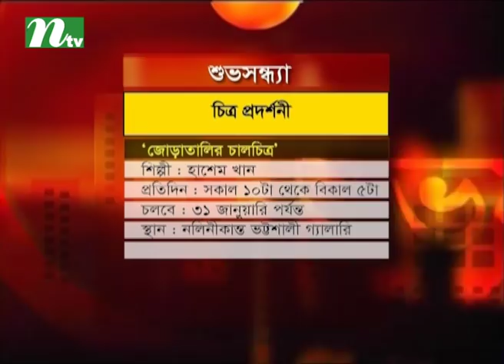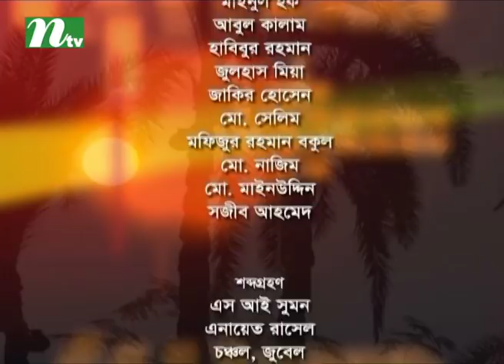Shuvo Shondha | Episode 4747 | Talk Show